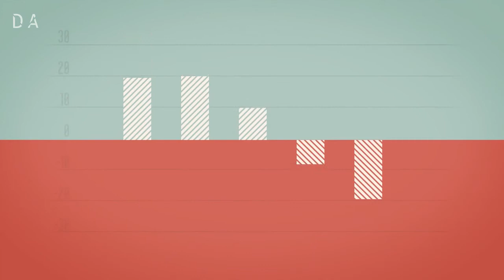Amway - это . . .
Просто и доступно.

Более 800 полученных патентов. Более 270 заявок на получение патента. Более 100 научных лабораторий по всему миру с новейшим оборудованием и использованием передовых технологий. Более 1000 ученых, инженеров и технических специалистов в штате компании.
Более 16 000 работников по всему миру. Более 6000 акров сертифицированных органических сельскохозяйственных угодий.
Компания Amway производит более 450 высококачественных продуктов. 335 млн долларов США инвестированных в течение последних четырех лет в новое производственное и научно-исследовательское оборудование. Amway осуществляет свою деятельность более чем в 100 странах и регионах мира.